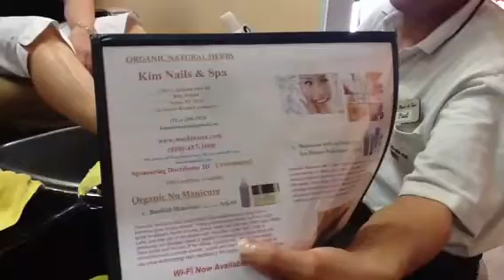Natural Herb Nu-Pedicure at Kim Nails & Spa - PART 2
Step-by-step Instruction for Nu-Pedicure. PART 2